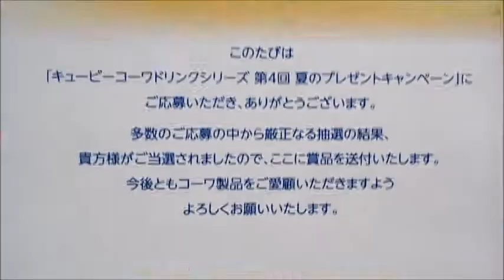三石琴乃さん（声） キューピーコーワドリンクCM（…i…話す眼篇？） ～ cp 当 （月野うさぎ…Princess Serena…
…Serena Tsukino…プリンセス・セレニティ…）

笛木優子（ユミン 유민）…　…